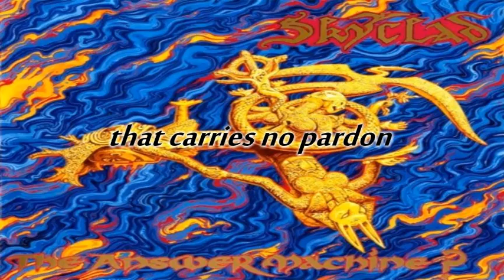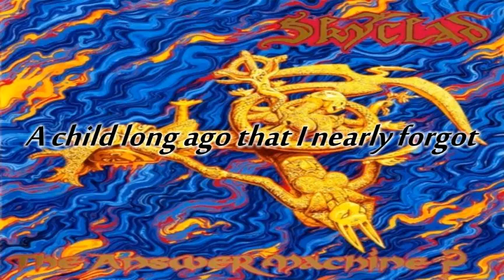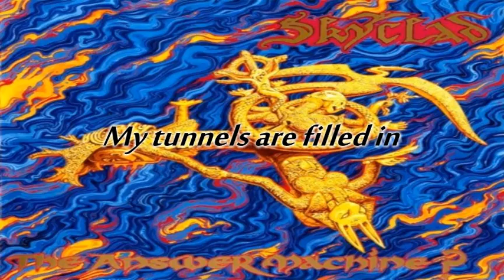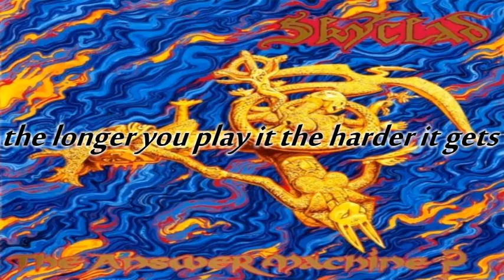Skyclad - Building A Ruin (onscreen lyrics)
Artist: SKYCLAD
Album: "The Answer Machine?" (1997)
Song: "Building A Ruin"

Lyrics:

My life is a sentence that carries no pardon
I can't put you out of my misery now
So stunned by the beauty of this madhouse garden
I've taken my chances (then lost them somehow)

This body's a temple a shoddy construction,
I'm digging my grave while boring the well
I'm paving a path to my own self destruction,
I won't be content 'til I see me in Hell

No I won't be content 'til I see me in Hell

I've looked back on my time the names and the faces
A child long ago that I nearly forgot
And felt like someone who'd just stepped on the place
where the last stair should have been (then found it was not)

Life's just a process of delamination
Stripping your hopes - dissecting them gently
I've opened my heart and to my consternation
when I peered inside it was small, dark and empty

My friends turn to me - wonder what I am doing
drinking and smoking like somebody died
I said "Leave me alone I'm just building a ruin
The spirits are sunken so the wreckage must rise"

I'm building a ruin - I ruin a building
My bridges are burned out
My tunnels are filled in

It's all a game I believe
the longer you play it the harder it gets
The most I can hope to achieve now's my breakfast
a priest with a blindfold and last cigarette...